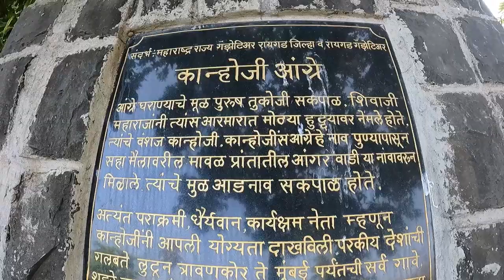Alibaug | सरखेल कान्होजी आंग्रेंची समाधी .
Alibaug, Alibaug | Sarkhel Kanhoji Angre, VinayakParabvlogs, Travelling. Travel